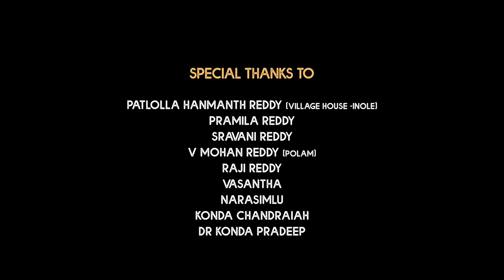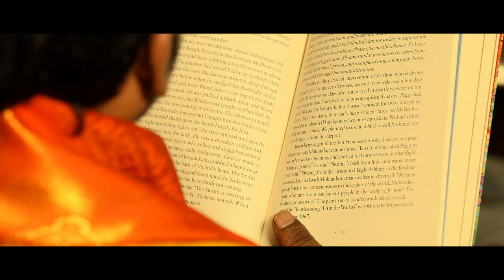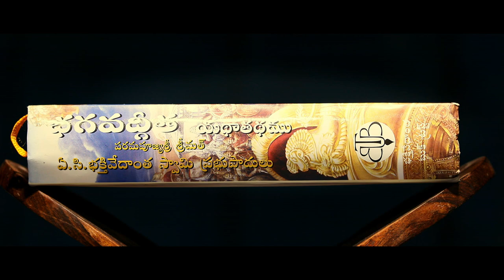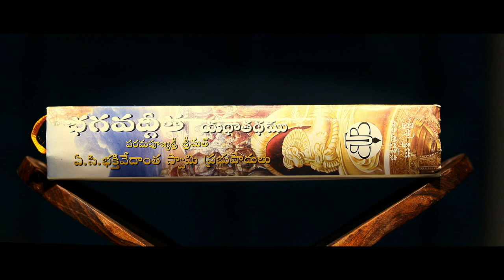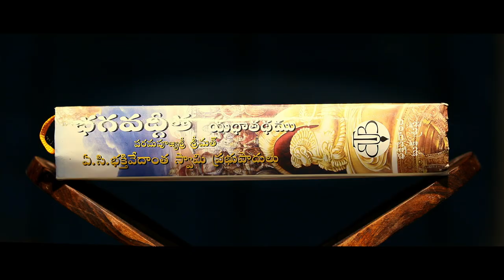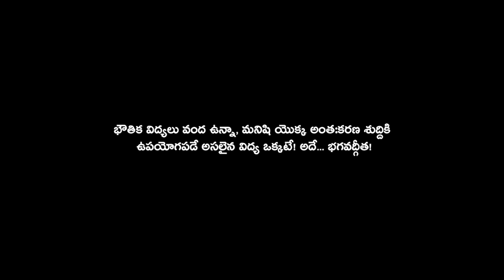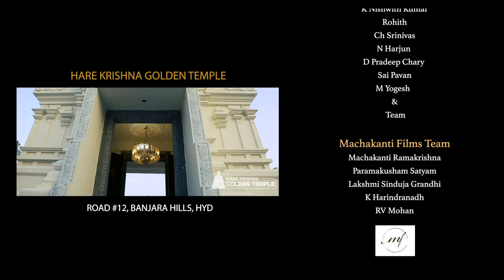Asalaina Vidya | Telugu Web Movie 2018 | Hare Krishna Golden Temple | Bhagavad Gita Telugu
ఐదు వేల ఏళ్ళనాడు పార్దుని మదిలో  రేకెత్తిన సందేహాలకు, నేడు మనలో కలుగుతున్న అపోహలకు పరిష్కారం కావాలంటే భగవద్గీత పై చేసిన ఈ వెబ్ మూవిని చూడండి.
Presents - Hare Krishna Golden Temple
Rd #12, Banjara Hills.

Cast:
TNR Tummala Narasimha Reddy
Bhonagiri Chandrashekar Rao
Hemant ( Fun Bucket Juniors)
Sridhar Rao
Jishnu Aaryan
Kanamarlapudi Koteswara Rao
Suresh Kumar Sahu
Sangappa

Crew:
Singers: Swaraj Karthik, Divya Nampalli, Anusha Tarimella
Production Controller Satyam
Co - Director K Haridrandh
Chief Associate RV Mohan
Project Designer Satish Maddela
Art Director Lakshmi Sindhuja Grandhi
Editing & VFX Satish Maddela & Rahul Vemula
DOP N Shiva Kumar
Sound Mixing E Radha Krishnan D.F. Tech (Prasad Lab)
Music John Bushan
Script Suresh Kumar Sahu
Screen-Play & Direction by Machakanti Ramakrishna